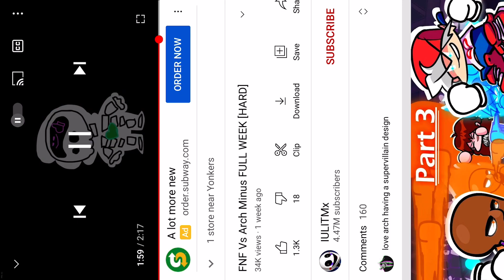Fnf Vs Arch Minus